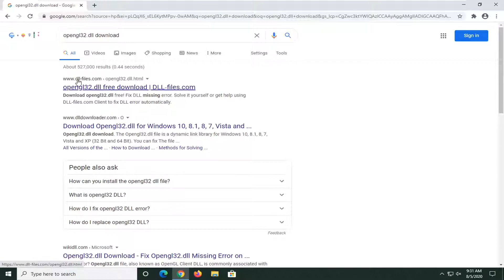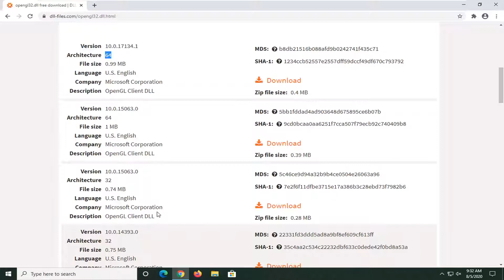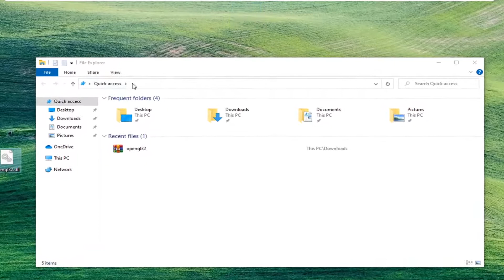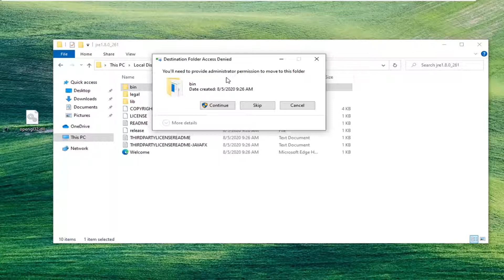How to Fix Minecraft GLFW Error 65542 GLFW the Driver Does Not Appear to Support OpenGL Launcher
Issues addressed in this tutorial:
the driver does not appear to support opengl minecraft,
the driver does not appear to support opengl Windows 10
the driver does not appear to support opengl Minecraft Windows 7
the driver does not appear to support opengl Windows 7

Some Minecraft players end up encountering the GLFW Error 65542 every time they attempt to launch the game. This problem is mostly reported to occur on Windows 10 with the Java-based version of Minecraft.

The majority of users that have been struggling with this error code were able to fix the GLFW Error 65542 by copying the missing opengl32.dll file manually into the JRE (Java directory). If that doesn’t work or you want to avoid doing any manual modifications to the JAVA directory, you can also reinstall every GPU driver in order to ensure that the opengl32.dll file gets reinstalled.